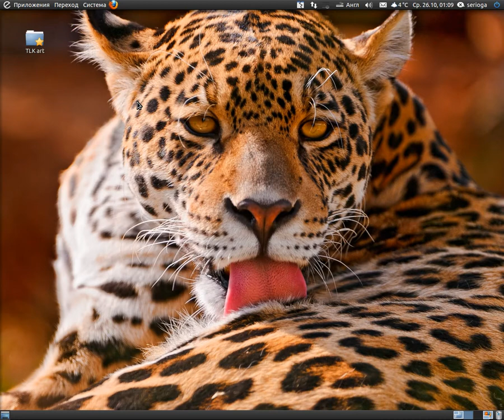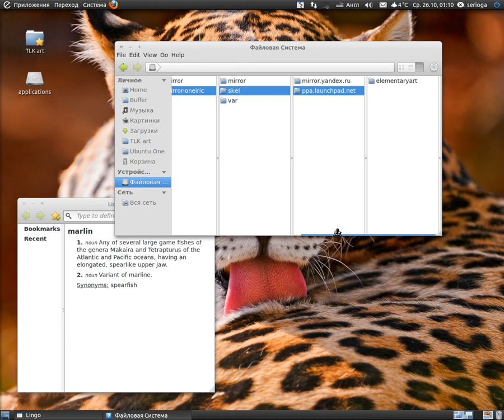The new Glimpse is on its way!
Here's a demo of a Glimpse rewrite I'm working on right now. Here you can see launching apps from system-wide application menu, very quick environment initialization and cleanup, and other niceties like overlay scrollbars in Ubuntu Maverick that are possible since Glimpse 0.1.